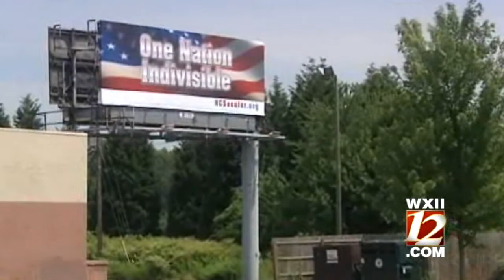Atheist Billboard - Winston-Salem, NC - North Carolina Secular Association - Local news